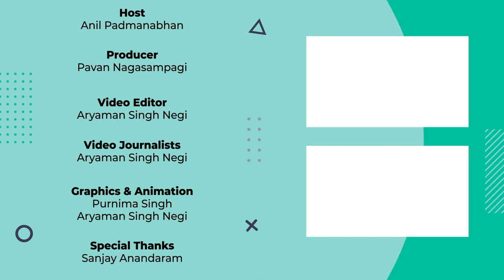Home grown tech is adding heft to India's soft power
Traditionally India’s soft power has been defined around yoga, cuisine, Bollywood and more recently contemporary Indian art. Little over the last decade, with the launch of Aadhaar, India has begun to acquire international attention for its prowess in creating public digital infrastructure to deliver public good. It has successfully created digital building blocks using Aadhaar as the foundation to create a public digital rail—on which anyone, government or private sector, can build applications. These protocols have been used to create the Unified Payments Interface (UPI), which has powered the FinTech revolution in India and democratised payments; from a mere thousand transactions in 2016, the average per month is 6 billion. Similarly, CoWin was used to deliver 2 billion jabs using the principle One Nation, One Jab. Not only did it permit an orderly roll-out of India’s jab project it ensured that no one, particularly migrants, were excluded. All these projects allow for scale by lowering the entry cost and barriers. Now other countries are looking to adopt the same strategy to deliver public good without depending on proprietary software systems. As a result India’s soft power arsenal has grown to include the country’s digital economy. This episode will explore this phenomenon in conversation with Sanjay Anandaram, Co-founder Network of Indian Cultural Enterprises (NICE) and a tech evangelist.